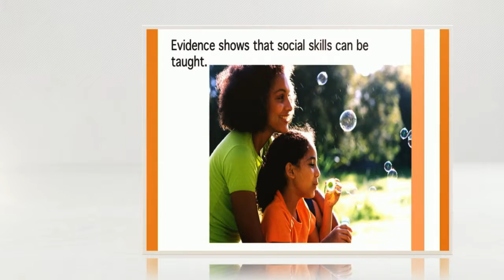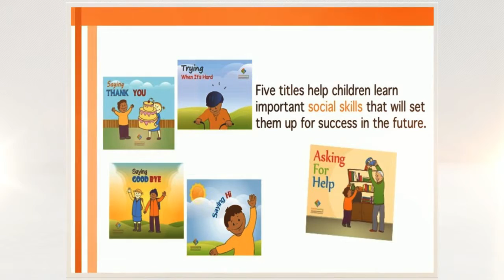Using Social Stories to Teach Social Skills to Individuals with Autism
Individuals with autism lack many of the necessary social skills to have success in their environment.  Social stories can assist individuals in learning specific social "rules" or "norms" that are accepted in society.

To find out more about Social Stories, Visit: